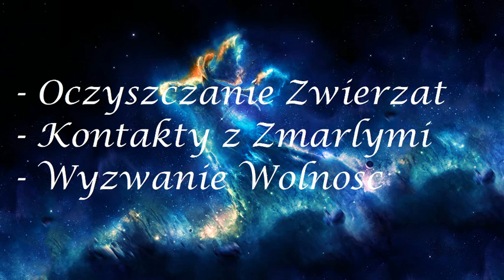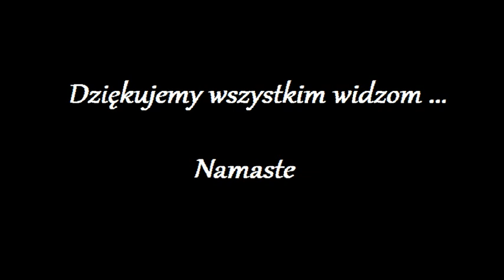Uwolnienie Duszy z kola Reinkarnacji 482.0